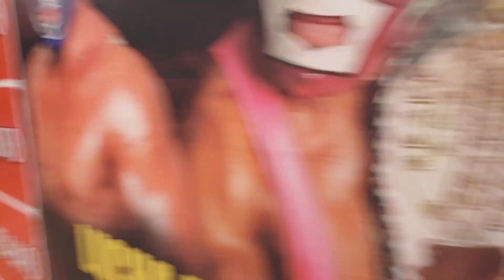NUEVO PROGRAMA MUY PRONTO Y Esta esla Arena en San Jose SAP CENTER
Un video corto donde ElceoDelaluchaLibre Luchalibre nos da una GRANNOTICIA NUEVO PROGRAMA PROXIMAMENTE !!!
" NUEVO FORMATO NUEVOS INTEGRANTES Y  NUEVOS INVITADOS " de este nuevo concepto ❌🇲🇽👍🏽👌
ESTEN PENDIENTES ! ADEMAS JUVI nos muestra la llegada a la ARENA SAN JOSE CALI. El dia de Hoy donde se enfrentara junto con su padre a Las Parkas y Los Octagones. ademas nos da los por menores del Prox. evento de LASUPERX